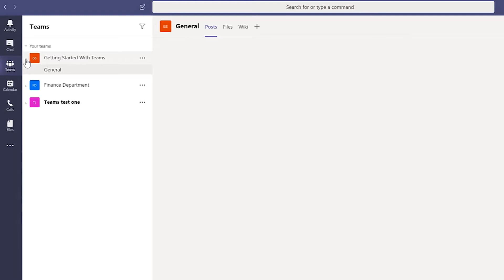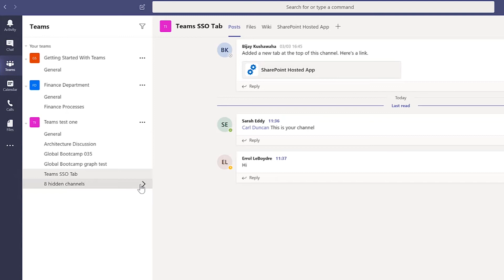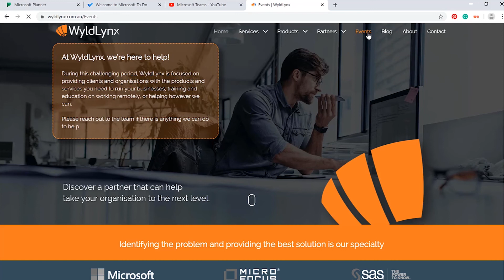Manage teams and channels in Microsoft Teams 2020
This is a Wyldlynx Quick tip video using Microsoft Teams

In this video, I am going to demonstrate how to manage your teams and channels.

After Clicking the 'teams' button on the side panel, you will see a list of all the teams and channels you are an owner of or apart of.
Think of the 'Team' as the parent folder for all your 'Channels'. The Team is where you can manage settings... The channels in that team will then adopt the Team settings.
For example, You could have a different Team per client, then in that client Team, you can have channels for different projects for that client.
This will differ depending on your organisation requirements.

Having different channels per project or department is the best practice to keep all of your conversation, documents, files
in the relevant place so only the relevant people can view, contribute, and access them.

If a Team is no longer relevant to your workload, you can hide them on the side panel to keep all your current projects and clients organised.
To do this, click the ellipsis on the Team you wish to hide, then select 'hide'
You can still access hidden teams bu navigating 'hidden teams' at the bottom of the side panel.

If you have a channel that you spend a lot of time in, you can 'pin it' to the top of your list.
This will save you time navigating through your teams and channels every time you wish to access your favourite Channels.
Doing this is simple, click the ellipsis on the channel you wish to pin, then select 'pin'

You can also configure which channels you see under your teams.
Click'hidden channels' in a team, This will show you which channels in that team have been hidden.
To Show, one of the Hidden channels in your channel list hover over the desired channel then select 'show'
To hide a channel, Click the ellipsis and select 'hide'

Microsoft Teams is a cloud-based team collaboration software that is part of the Office 365 suite.

The team at Wyldlynx uses Microsoft Teams for many things like business messaging, calling, video meetings, and file sharing.

Get excited! We are about to start sharing some of our favourite tips and tricks that we have discovered while using this collaboration platform, We know you're going to love them just as much as we do!

Check out our Microsoft Teams Playlist on youtube to find out more great tips using MS teams.
OR
Check out the events page on our website where you will find FREE live Microsoft Teams Training.